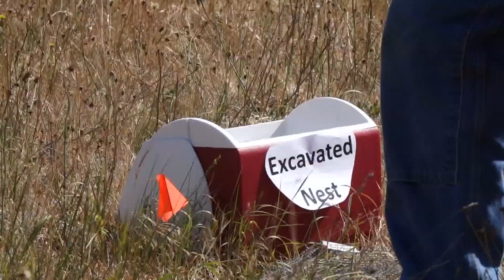How the Woodland Park Zoo helped save the only native turtles to western Washington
Washington Department of Fish and Wildlife (WDFW) and Woodland Park Zoo are fighting for the future of a local animal many people probably didn’t realize was approaching extinction just a few decades ago.

The western pond turtle is the only native turtle to Western Washington. In 1990 the population declined to a point where only about 150 western pond turtles remained in the state.

The turtles were once harvested and other predators, including invasive bullfrogs, led to the decline of the western pond turtle.

In 1991, WDFW and the Woodland Park Zoo came together to form the western pond turtle recovery project, which aimed to rebound the species' population. In 1999, the Oregon Zoo also joined the effort.

Nonprofits, government agencies and other private partners also pitched in over the last three decades to help the three organizations.

Over the last three decades, the project, and the "head start" program at the Woodland Park Zoo, resulted in more than 2,300 turtles being reintroduced to the wild, which have turned into self-sustaining populations.